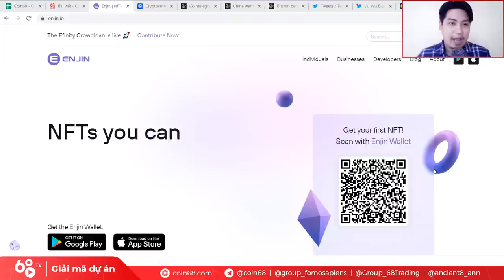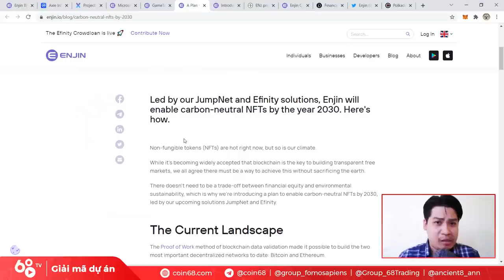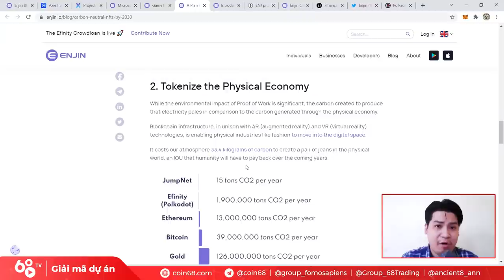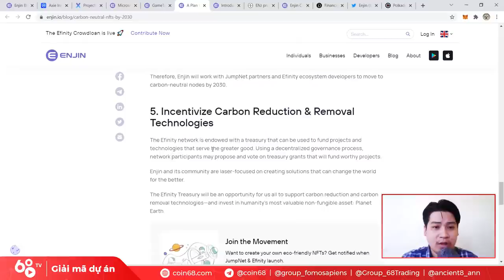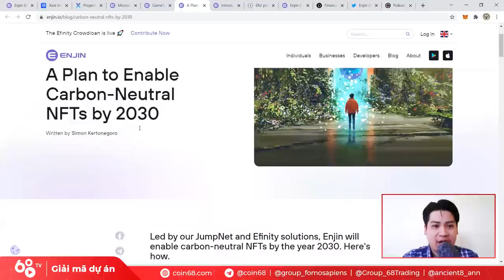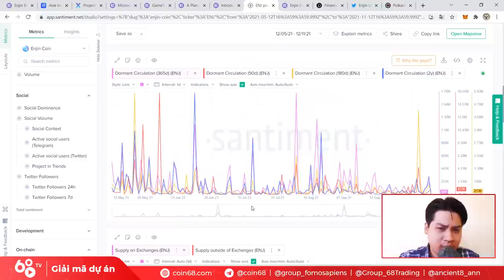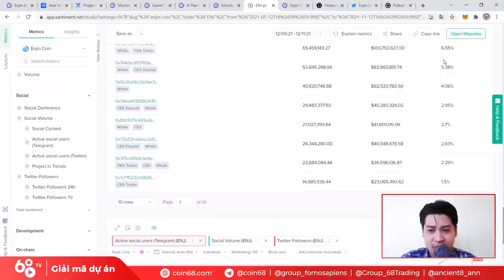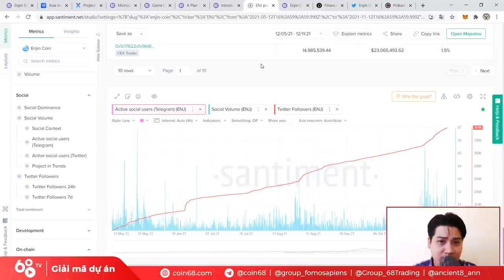Đánh giá dự án Enjin: Blockchain Game, NFT và tầm nhìn 10 năm - Có nên đầu tư ENJ (phần 2)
Trong video lần trước, chúng ta đã cùng điểm lại hành trình "xây nền" của dự án Enjin (ENJ) - một trong những dự án tiên phong trong lĩnh vực blockchain gaming, thậm chí là từ năm 2018, khi lĩnh vực này còn vô cùng hoang sơ.

Ở video ngày hôm nay, chúng ta sẽ cùng dự phóng về sự phát triển của dự án này, dựa trên những thông tin hiện có, cũng như bức tranh thị trường trong đường dài, để cùng xem đây có phải là một dự án đáng để các bạn theo dõi hay không.

0:00 Tầm nhìn về carbon neutral của dự án Enjin
8:00 Efinity -  mảnh ghép tiếp theo của Enjin
11:30 Tầm nhìn 10 năm của Enjin
15:00 Những dữ liệu on-chain của Enjin
21:00 Phân bổ token ENJ trong các ví cá voi
22:35 Cộng đồng của Enjin

Lưu ý: Nội dung của video chỉ nhằm mục đích cung cấp thông tin, không phải là lời khuyên đầu tư.